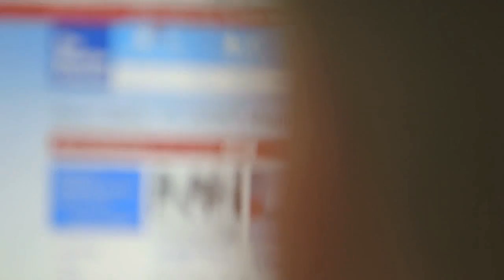The Surprising Journey of a Fragile Rose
The journey from Bogota, Colombia is a long one for a fragile rose traveling into the dead of winter.
A chain of farmers, truck drivers and florists all rely on the weather forecast to make sure the precious cargo arrives on schedule.
Because behind every rose is a love story.
And, thousands of love stories depend on The Weather Channel.